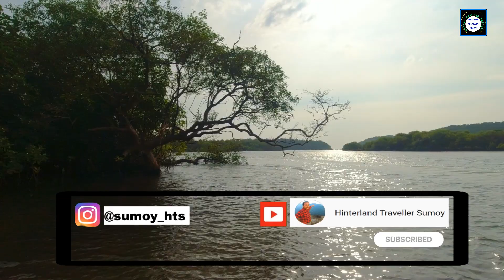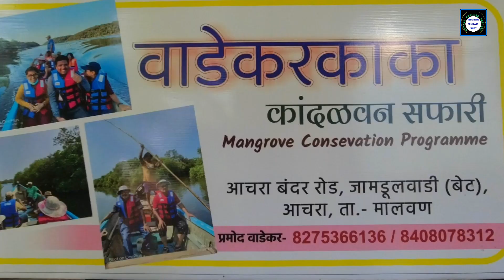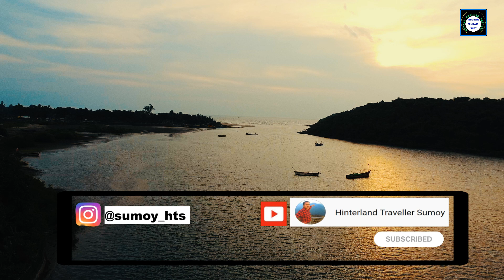EP-17: WoW! Achara Mangrove Safari (Konkan Kandalvan) |Achara Beach Malvan,Sindhudurg Tourist Places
Welcome to our latest Konkan travel series video, where we take you on an exciting adventure through the beautiful Achara Mangrove Safari in Konkan Kandalvan, located near Achara Beach in Malvan . Join us as we explore one of the most picturesque tourist places in Sindhudurg district of beautiful Maharashtra Konkan Coastal region. We reached Achara Malvan when we continued our journey continued from Kunkeshwar (Devgad) via Mithbav.

As we begin our Mangrove forest exploration journey from a location in Achara Malvan called Jamdulwadi Island, we are greeted with the stunning natural beauty of the Konkan region, with lush greenery and scenic landscapes all around. Our destination, the Achara Mangrove Safari, is a hidden gem in this region, offering visitors a unique and unforgettable experience.

The Achara Mangrove Safari is a serene and peaceful location, surrounded by lush mangrove forests and an intricate network of waterways. As we board our boat, we are greeted by our friendly and knowledgeable guide, who provides us with fascinating insights into the local flora and fauna.

The boat ride takes us through the mangrove forests, which are home to a variety of exotic bird species, including the rare and elusive kingfisher. The calm and serene waters of the safari are the perfect environment for these birds, and we were lucky enough to witness them up close in their natural habitat.

As we continue our journey through the mangrove forests, we are surrounded by the peaceful sounds of nature, including the gentle rustling of leaves and the soothing sounds of the water flowing. After the Achara Kandalvan safari we went upto the seashore witnessed the beauty of Achara backwaters mingling with Arabian sea and the view of the Achara Malvan sea beach and Achara lighthouse from that location were just amazing. These places are really the hidden places in Malvan to explore further.

The Achara Mangrove Safari is a must-visit location for anyone looking to experience the natural beauty of the Konkan region. Whether you are a nature enthusiast, a wildlife lover or simply looking for a peaceful and relaxing escape, this safari is the perfect destination for you.

After our adventure in the mangrove forests, we headed to the nearby Achara Beach, which is known for its pristine white sand and crystal-clear waters. The beach is the perfect spot for relaxation and fun. The beach is a popular destination for tourists and locals alike, and the vibrant atmosphere is sure to leave you feeling energized and rejuvenated.

We also visited the Inamdar Shri Dev Rameshwar Sansthan Achara (Achara Rameshwar Mandir) which is an ancient Lord Shiva temple situated at Achara Titha.

Tour taken from Wadekar Kaka Achara Kandalvan Safari (details are given within the video at 12:15).

Also if you feel comfortable then you may consider donating here which will help me to cover up some of my travel expenses:

00:00 Intro - Achara Malvan Sindhudurg | Maharashtra Tourism
00:40 Malvan Tourist Places | Sindhudurg Tourism
00:57 Some other Konkan Travel Destinations
01:08 Kunkeshwar (Devgad) to Achara (Malvan)
01:12 Where is Achara in Malvan? | Malvan from Pune
01:15 Tourist places near Malvan
01:30 Hidden places in Malvan | Offbeat Konkan places
01:55 Naringre River
03:00 Kunkeshwar to Mithbav to Achara Jamdulwadi Island
03:20 How to visit Malvan - Achara
04:25 Achara Mangrove Safari - Offbeat places in Konkan
04:58 Achara Kandalvan Safar - See why to visit Malvan
05:05 Konkan Drone Shots
05:38 Mangrove Safari Konkan
07:10 Indian Mangrove Forest
10:40 Mangrove Safari in Malvan
11:40 Malvan Darshan
13:15 Achara Rameshwar Mandir
13:42 Inamdar Shri Dev Rameshwar Sansthan Achara
14:00 Hidden places in Konkan
14:15 Gaon Palan in Achara Malvan
15:05 Malvan attractions
15:25 Beautiful Malvan - It answers why is Malvan worth a visit
16:05 Trip to Konkan - Malvan
16:16 Outro - Indian Travel Vlogger